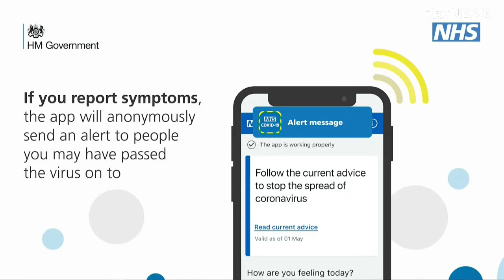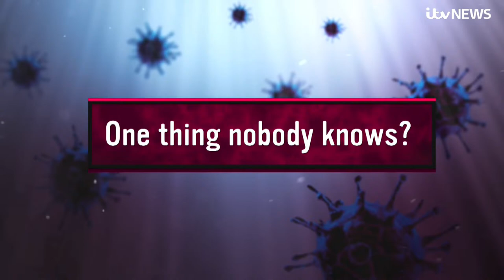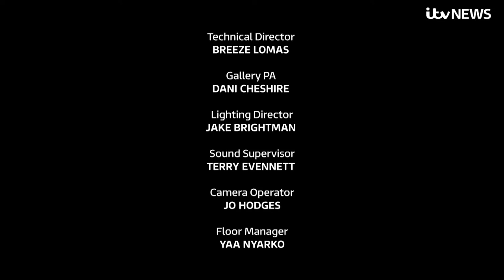Coronavirus: Q&A - your questions to Robert Jenrick plus our health and consumer expert | ITV News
Coronavirus: Q&A - ITV News puts your questions to the experts in our weekly programme.

Yesterday the PM announced adjustments to the coronavirus lockdown in England in order to gradually "rebuild our economy and open our society".